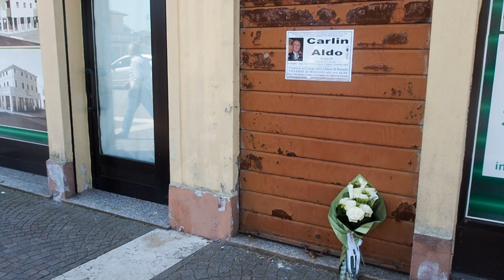Tutta Porto Viro ha voluto dare l'addio ad Aldo: una vita per la sua città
E’ stato molto partecipato il funerale di Aldo Carlin, 88 anni di Donada di Porto Viro. In prima fila la moglie Anna, i figli Eva e Filippo, il genero, la nuora, il nipote. A celebrare il rito funebre don Stefano, che ha ricordato le parole dell’apostolo Paolo che diceva di vivere sempre lieti.

"Quando non riusciamo ad interpretare i segni che il quotidiano ci indica sembra che tutto sia precario – ha affermato - Invece non è così e dobbiamo porci delle domande. E dobbiamo condividere la nostra amabilità e la nostra personalità deve essere nota altrui. Aldo ha vissuto fino a 88 anni, ora siamo qui con il fratello, la moglie e tutta la famiglia a salutarlo".

Resta in contatto e seguici sui nostri canali social
YOUTUTBE